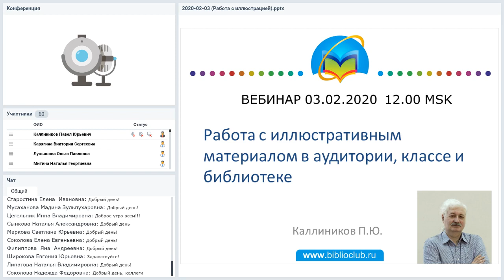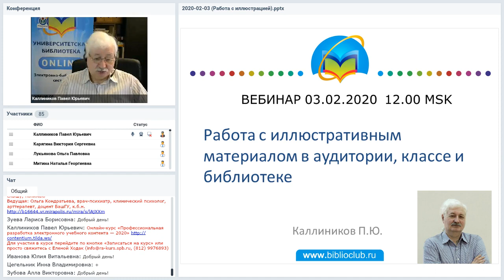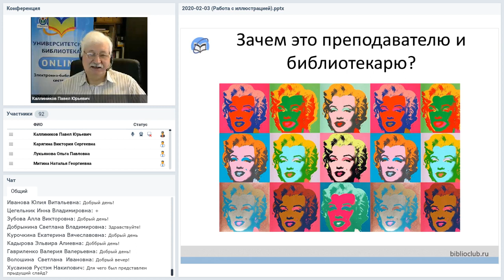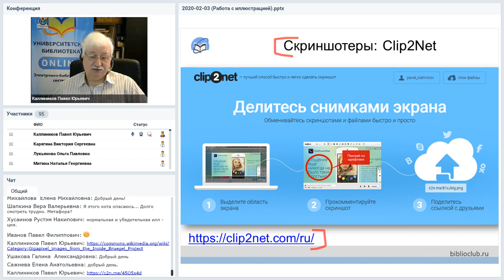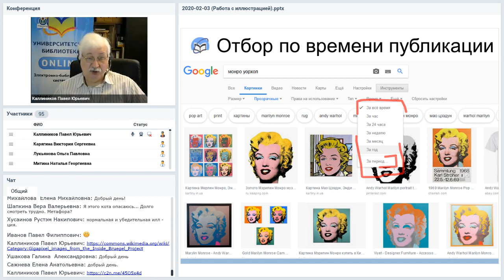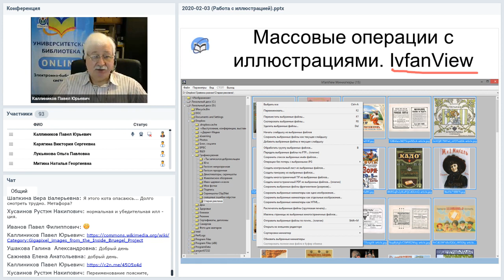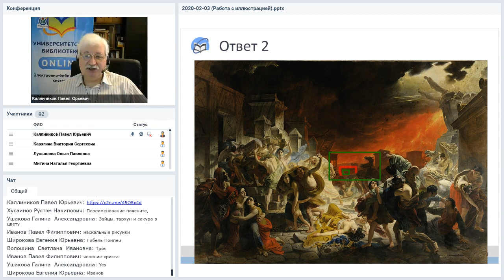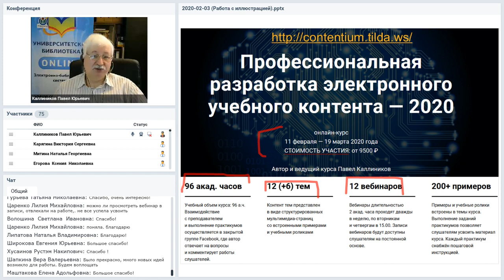Работа с иллюстративным материалом в аудитории, классе и библиотеке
Вебинар
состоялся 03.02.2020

Мы живём в эпоху революции медиа. Для познавательного и образовательного контента это означает, что скучные курсы-инструкции стремительно теряют популярность и доверие слушателей. На смену им приходит хорошо структурированный, квантованный, динамичный, интерактивный и мультимедийный контент. Значительную, если не центральную роль в нём играет иллюстрация, которая уже давно не является просто «картинкой в тексте», а становится центром кристаллизации контента, его смыслообразующим звеном.
Иллюстрация - это и объяснение, и визуальная метафора, и основа визуализации, и даже новое медиа. Так как же создавать, находить иллюстрации, как ими манипулировать и показывать их, чтобы эффективно обучать слушателей? Об этом расскажет наш вебинар.
Вебинар будет полезен широкому кругу участников - от авторов онлайн-курсов до руководителей центров дистанционного обучения, от студентов и аспирантов до профессоров и администраторов, от библиотекарей и онлайн издателей до SMM-специалистов. Словом, всем, кто хочет использовать иллюстрацию как инструмент в своей деятельности.
На вебинаре мы рассмотрим следующие темы.
 Способы демонстрации иллюстраций.
 Иллюстрация как средство учебной коммуникации.
 Подбор иллюстраций: «сам себе бильд-редактор»
 Как подготовить иллюстрацию.
 Иллюстрация высокого разрешения: новое медиа или «почти видео»?